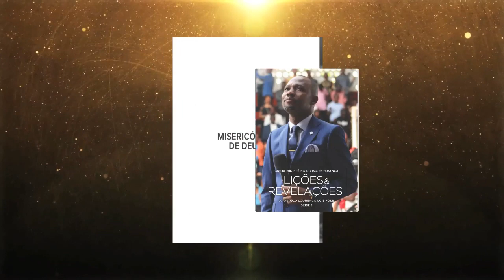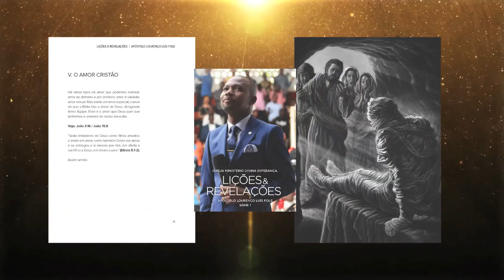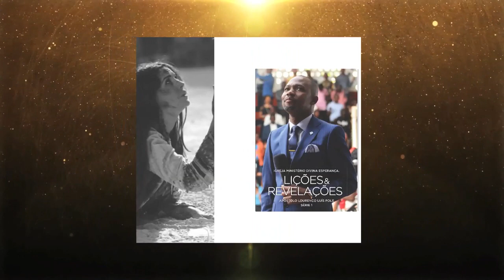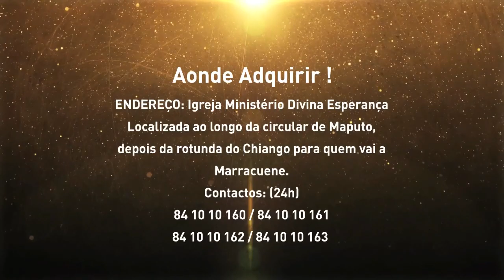Ministério Divina Esperança - 5ª Edição do Programa H.V.C ( 14.05.2019 )